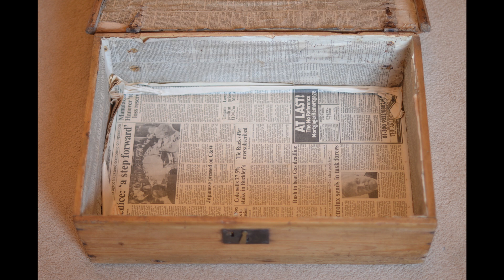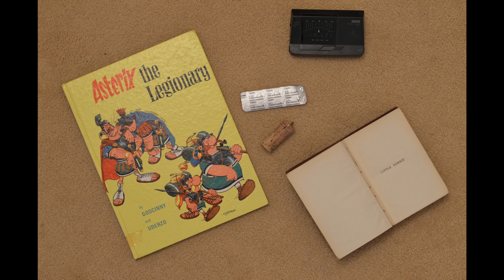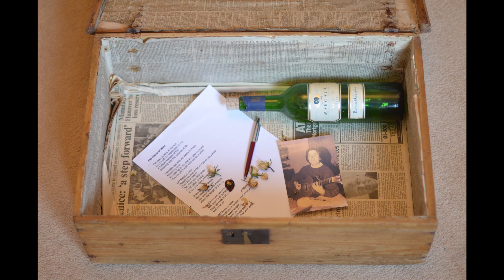Don't Leave Tonight - Mark Fawcett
Written by: Mark Fawcett
Performed by: Mark Fawcett Band

Guitar/vocals: Mark Fawcett
Keyboards: Ivan Garford
Bass: Paul Regester
Drums: Henry Lascelles